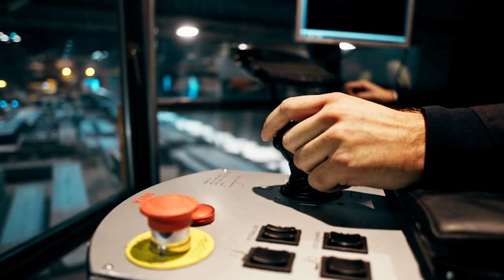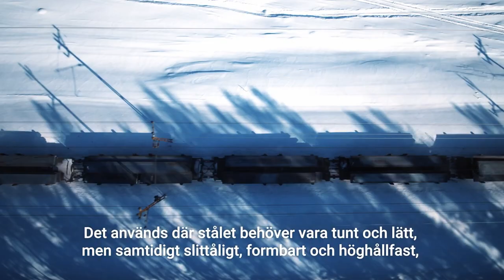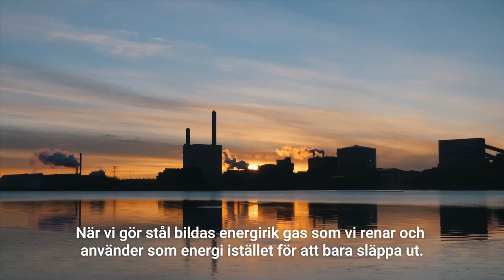SSAB Luleå – Stål för världen